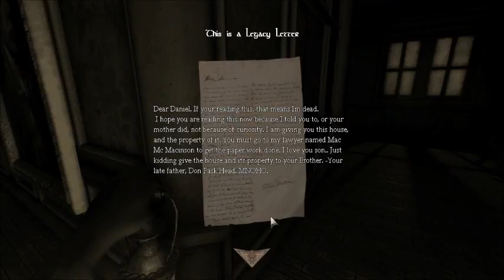Amnesia - The Libary Part 1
You are Daniel. Your parents are away from town for a couple of days, so you are enjoying your peace and the quietness. You are reading a book, when suddenly a message drops from the books pages. Its from your uncle, and the ink is still wet. He has written it quickly and the first couple of words don't make any sense. Then the letter says: "Go to the library.. FAST!,  you don't have much time!" Go to the library and try to find out what is going on. I guess you were going there anyway to put the book back.